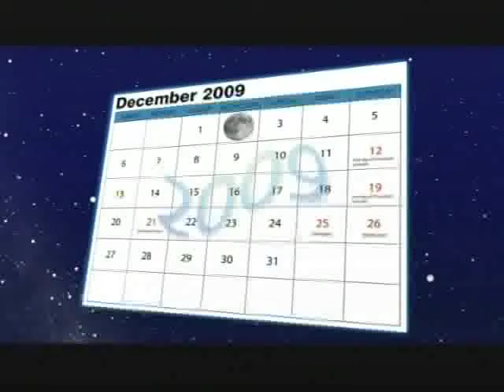Jack Horkheimer Star Gazer Minute Dec. 21 -27, 2009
"Howl In The Blue Full Moon This New Year's Eve! And You May Win A Telescope!"